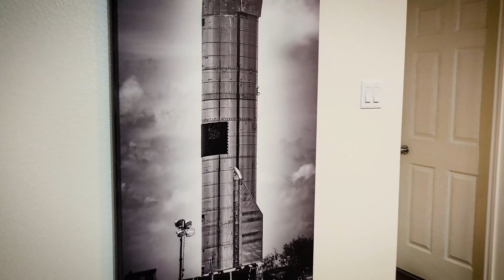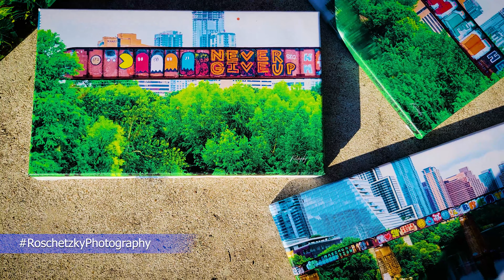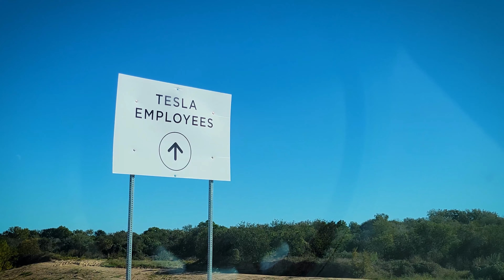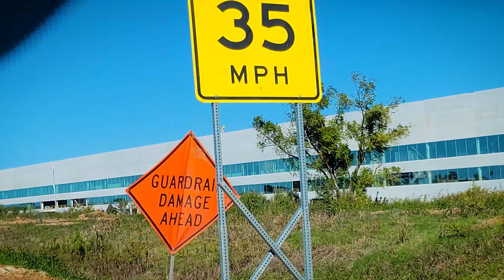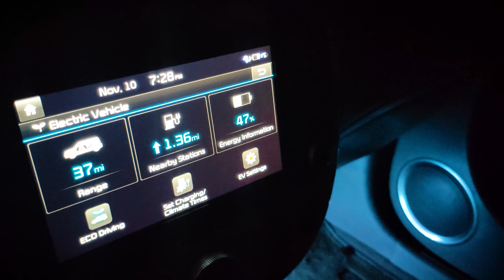Supporting Our Veterans - Parking Lots and Deliveries - 5.1K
We see progress from last week in many many places.
I even show clips from the previous week to show the difference. I love this new feature in this video. I will try to do this each week now.
We see the progress coming on the new parking lot
and they are clearing more room around the side of the factory

- I have a Goal of growing my Photography Business until I get my Cybertruck and then traveling the Country making videos in it visiting all the Mountains , Beaches , Deserts , and Off Road Trails putting the Cybertruck to its Limits up to 14,000 FEET!

I am also a Stock Photography and Videographer if you are interested in making money at Photography like me , PM me and sign up with this Referral Code for Shutterstock and I will personally give you 30 days of Photography lessons to make more money at it! we both benefit

I READ ALL THE COMMENTS! So let me know if you have any requests or questions